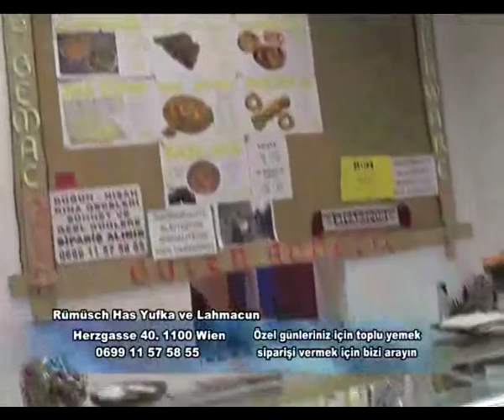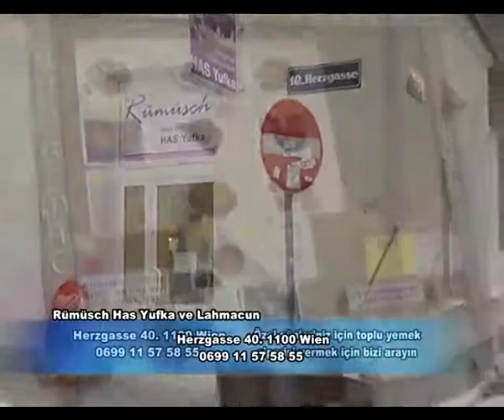cekimler nostalji avusturya günlügü Viyana